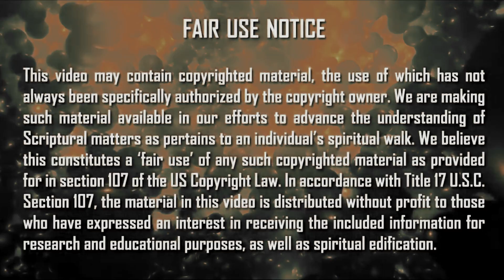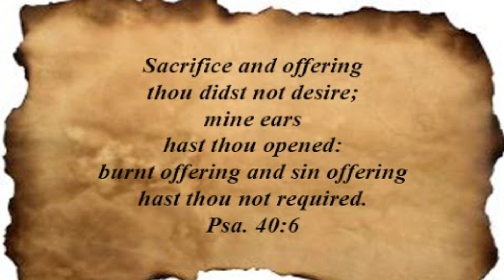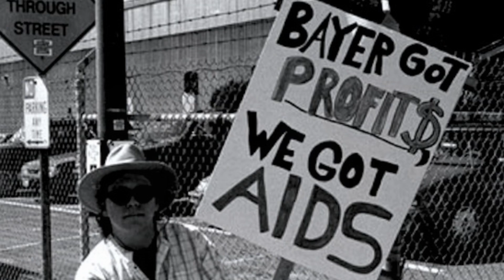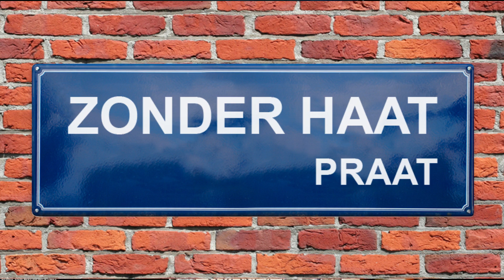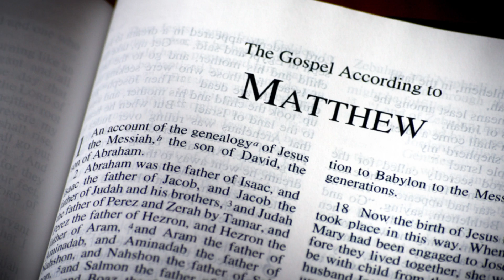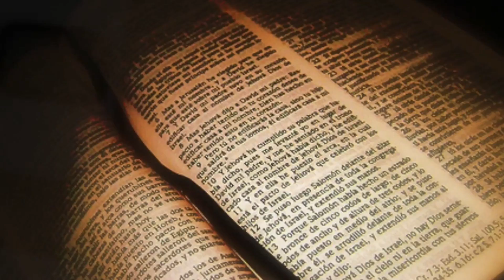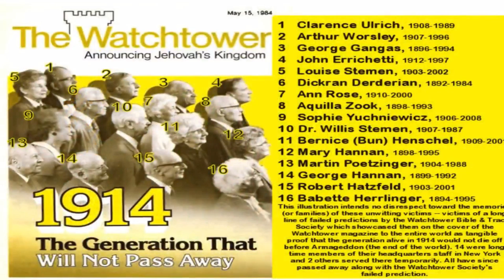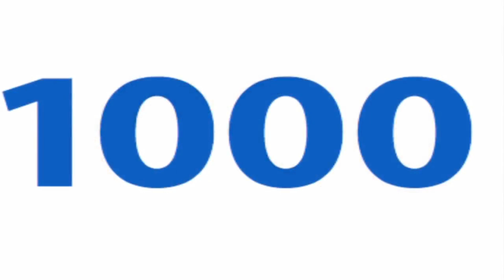Meer tekens van de eindtijd - Bekeert u NU - Twalfoe Lo (50)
2 timoteüs 3:1Weet wel, dat er in de laatste dagen zware tijden zullen komen: 2want de mensen zullen zelfzuchtig zijn, geldgierig, pochers, vermetel, kwaadsprekers, aan ...